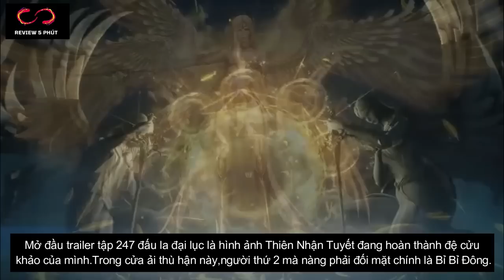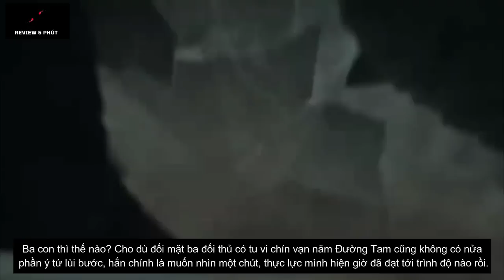Đấu La Đại Lục Tập 247 - Trailer Vietsub Full HD | 斗罗大陆247集